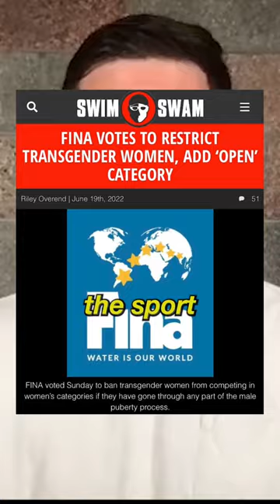Open Category Swim League?!